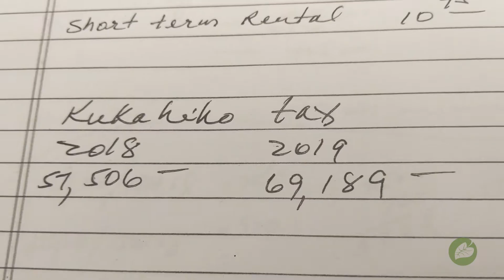Watch Ola Ka Hāloa (Episode 6 Promo)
Ola Ka Hāloa – The OHA News Show, presented by the Office of Hawaiian Affairs, takes a detailed look at the issues relevant to the well-being of our Native Hawaiian community.

Join us every Saturday at 6pm on KGMB for The Office of Hawaiian Affairs news show – Ola Ka Hāloa, as we take a closer look at our Hawaiian communities and how we are voyaging through the ever-changing world around us.  As we move forward we also look back to our ancestors and the history of our people to gather our strength and wisdom as one Lāhui.